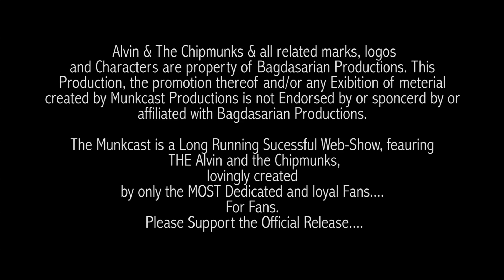Alvin and the Chipmunks The Munkcast Season 7 Episode 8